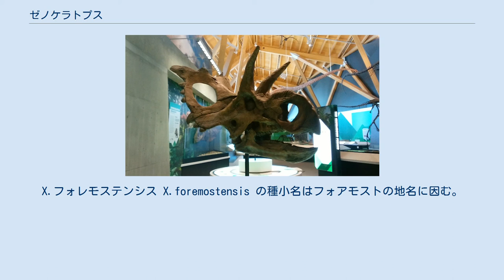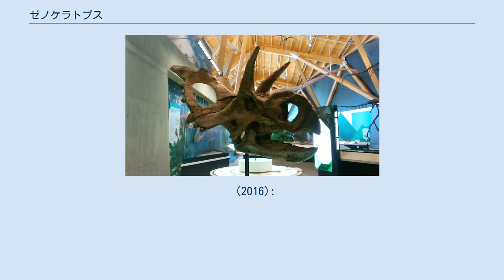ゼノケラトプス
ゼノケラトプスはカナダ王国アルバータ州の白亜紀後期の地層から発見されたケラトプス類に属する恐竜。
原始的なセントロサウルス亜科であり、フォアモスト累層で発見されている唯一の角竜類。
名前は「余所者の角竜」という意味である。
キセノケラトプスとも呼ばれる。
 ゼノケラトプス Xenoceratops は古代ギリシャ語で｢外部｣（foreign）を意味する xenos と｢角のある顔｣という意味のceratops（または角竜）の組み合わせで、｢余所者の角竜｣という意味である。
化石が発見されたフォアモスト累層ではケラトプス類が見つかったことがなかったことに由来する。
X.フォレモステンシス X.foremostensis の種小名はフォアモストの地名に因む。
 1958年、 ワン・ラングストン・ジュニアはアルバータ州のフォアモスト累層から頭骨の断片を発掘した。
 この地層では恐竜類の動物相はまったくと言って良いほど知られていなかった。
 近くではハドロサウルス類の頭骨と堅頭竜類であるコレピオケファレだけが見つかった。
 ラングストンは断片をキャビネットに入れてオタワの カナダ自然博物館におさめた。
2003年になって、デビッド・エヴァンスとマイケル・ライアン がこの標本に興味をもち、2009年に徹底的な調査が行われた。
 彼らはそれが新属新種であることを発見し、2012年に記載した。
当時、ゼノケラトプスはカナダのケラトプス類の中で最古のものであるとされた。
フォアモスト累層で見つかった最初の角竜類でもある。
 ゼノケラトプスはカナダ自然博物館収蔵の ホロタイプ CMN 53282 に基づいている。
これは頭頂骨であり、正中線のフリルの一部も備わっている。
頭頂骨に加え、頭骨の別の部分、鱗状骨と鼻骨も見つかっている。
これらの骨は少なくとも3個体以上の成体のものであると思われる。
ロイヤル・ティレル古生物博物館に収蔵されている別の頭骨の断片もゼノケラトプスに属すると考えられている。
 ゼノケラトプスはフリルを成す骨の装飾の構造によって他のケラトプス類と区別することができる。
フリルの正中線に最も近い一対の骨質のホーンレットは厚い瘤状で、正中線に向かって伸びる。
その脇に位置する第二のホーンレットは平たくまっすぐなスパイク状で、横向きかつ後方に伸びる。
フリルの最も外側を成す頭頂骨の縁は大きな三角形の瘤になっている。
ほとんどの他のセントロサウルス亜科と違い、フリルの正中線上に他の装飾は存在しない。
ゼノケラトプスは恐らく他の原始的なセントロサウルス亜科と同様に鼻と両目の上に角を発達させていたとされている。
ホロタイプとその他の頭骨要素は顔の角に関する部分を含んでいないが、ロイヤル・ティレルの頭骨には大きな上眼窩角の証拠が残っている。
それはアルベルタケラトプスやディアブロケラトプスのものと似ている。
また、鼻骨の断片は鼻角の長さについて示唆しているが、メデューサケラトプスのそれのように短かったとされている。
 以下ライアンらによる系統樹。
 (2016):